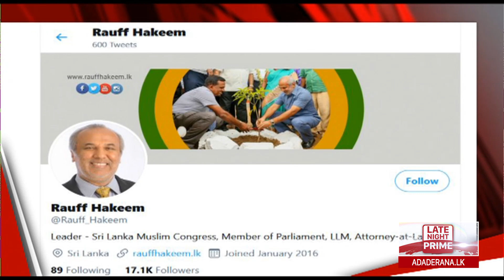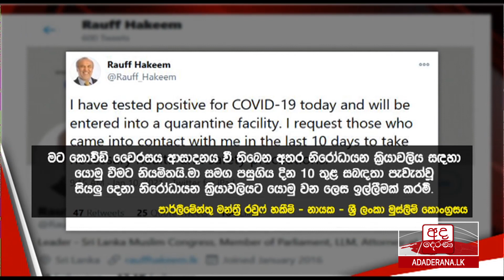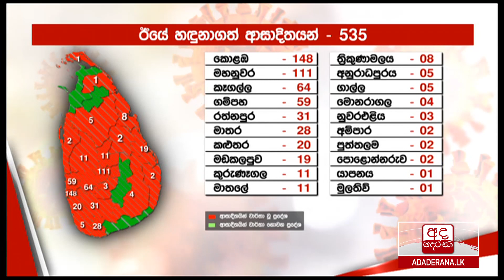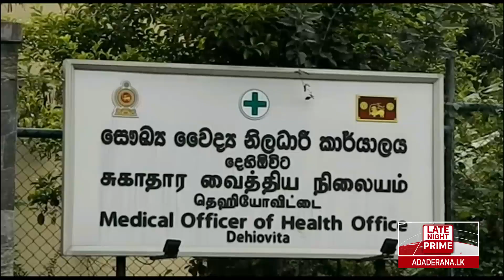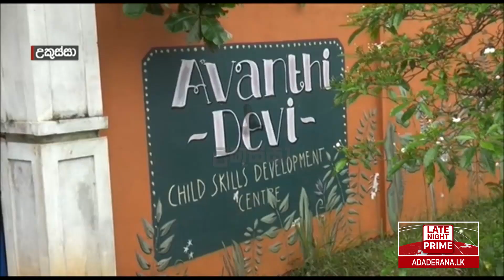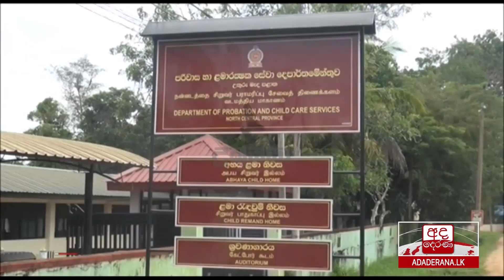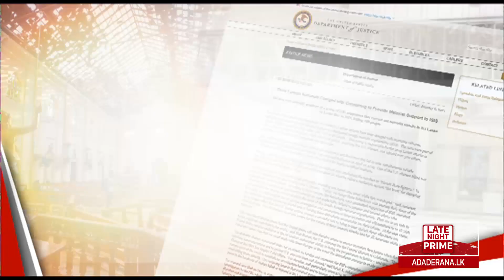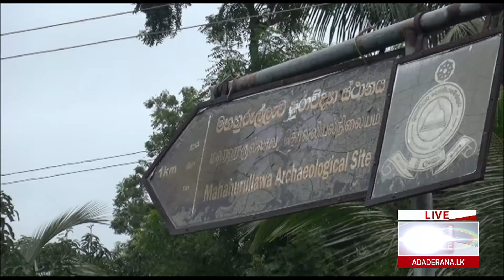අද දෙරණ රාත්‍රී 10.00 ප්‍රවෘත්ති විකාශය - 2021.01.10